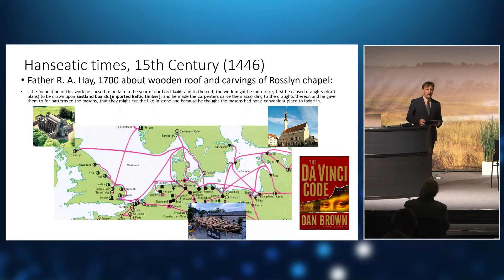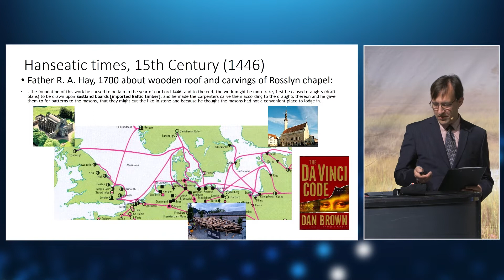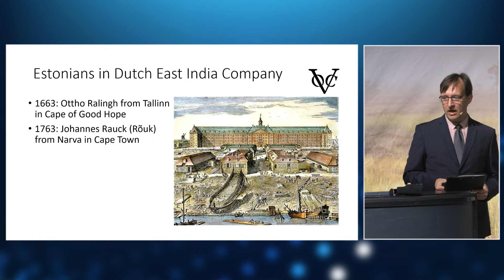Opening Dutch-Estonian industrial seminar "Power of Tomorrow"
Thijs de Neeve
Trade Commissioner in Benelux, Enterprise Estonia (EAS)

Eero Raun
Development Adviser, Association of Estonian Engineering Industry